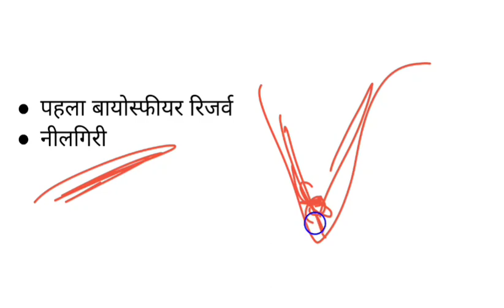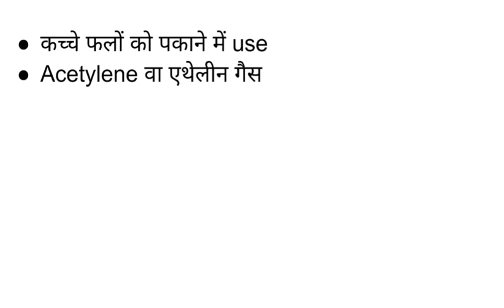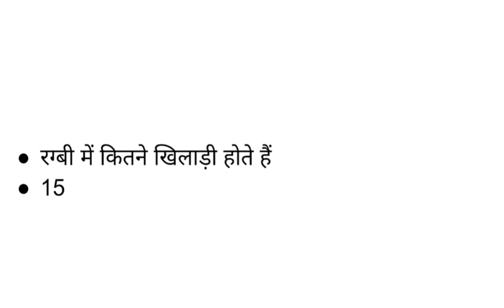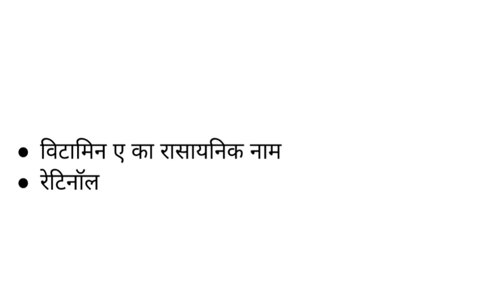MP Police Constable Exam || 24/01/2022 || Morning Shift Paper Analysis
General Science के best 1800 questions जो पिछले 10 साल में आए हुए हर पेपर का निचोड़ है।
इस video ko एक बार जरूर देखिए और अपना knowledge बढ़ाइए ।।
Link:-